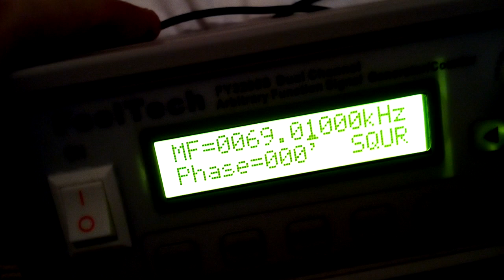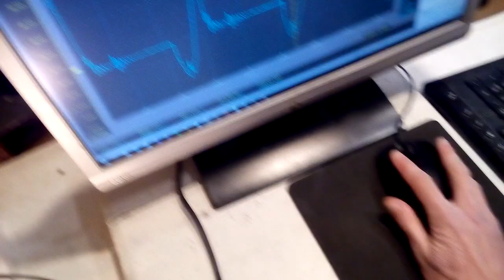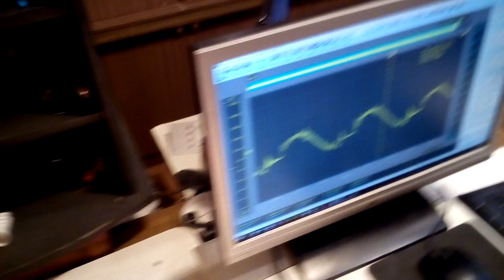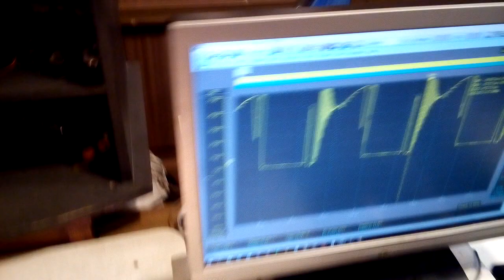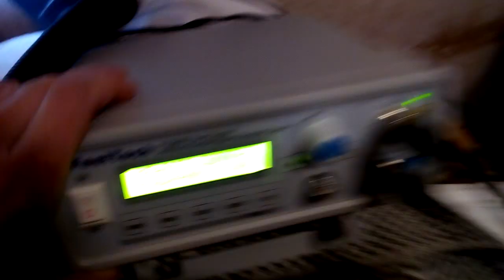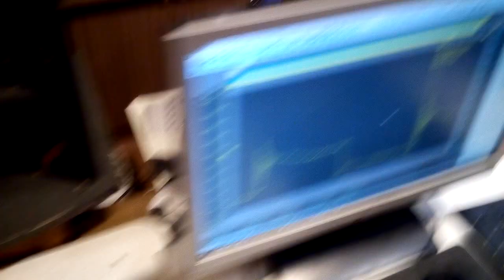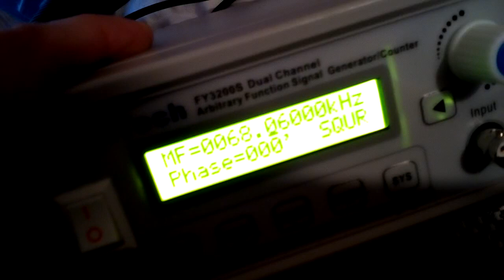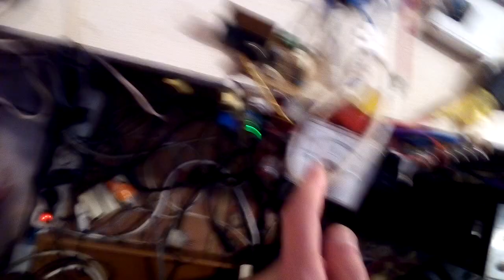Установка Руслана Кулабухова в чистой атмосфере. Взорвалься качера транзистор. Часть1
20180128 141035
4 гигабайта записала и отключилась камера в конце.